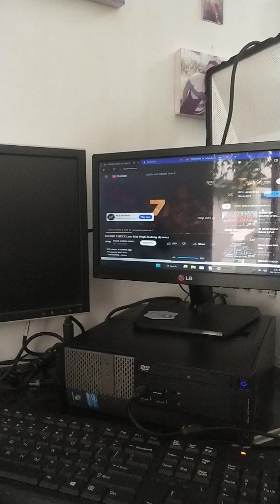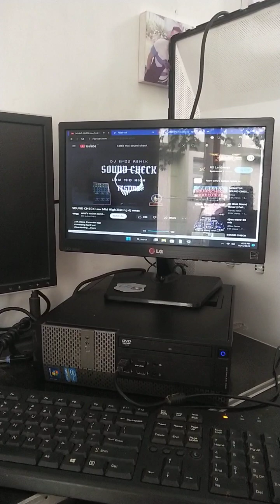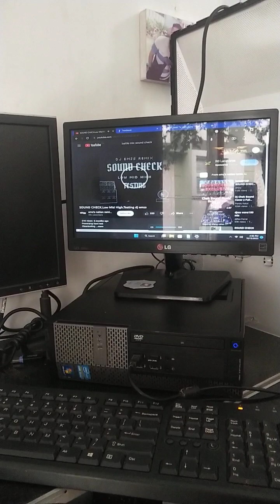DAY 2 SOUND TEST CHECK